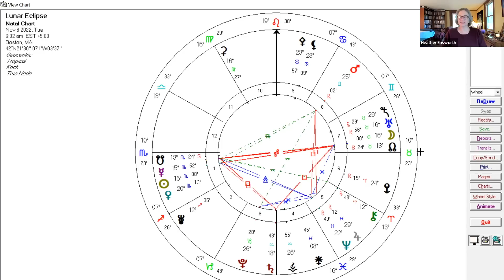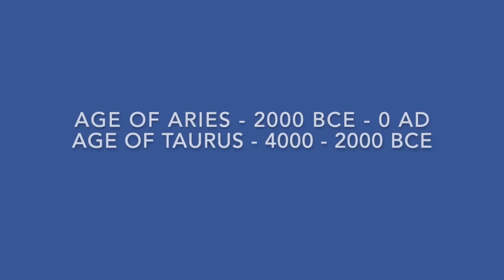Total Lunar Eclipse Nov 8 2022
This video describes the energies of the powerful total lunar eclipse on November 8, 2022 and the meaning of where this eclipse is in the stars in the sky and how we can work with these energies in our lives for healing and transformation.